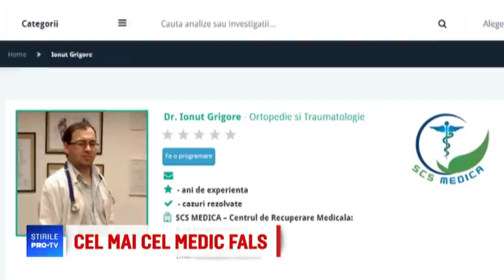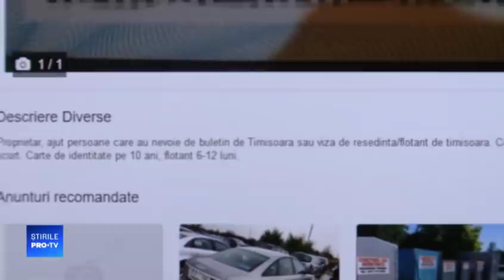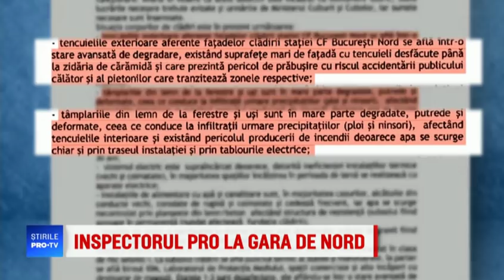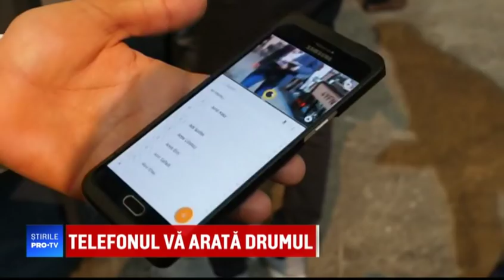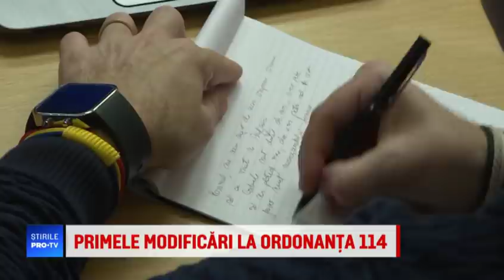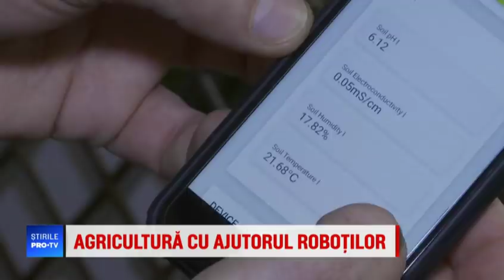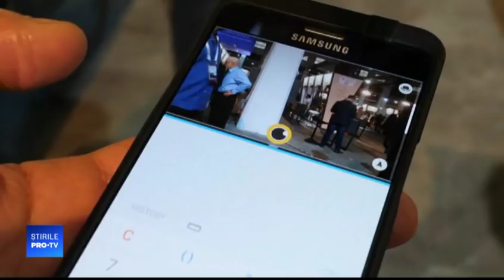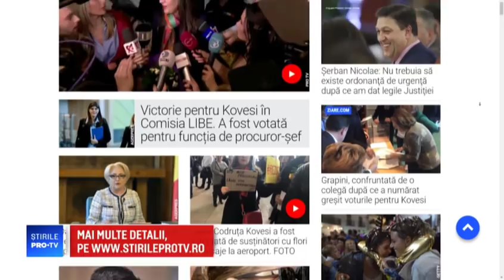Știrile PRO TV - 27 februarie 2019 - EDIȚIE INTEGRALĂ